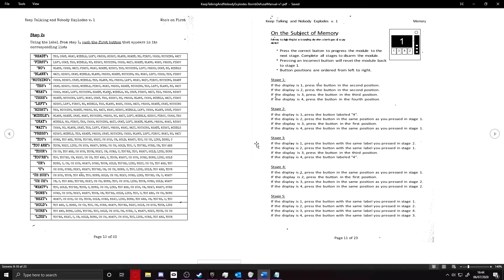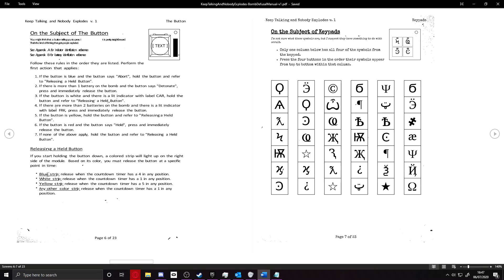Keep Talking And Nobody Explodes | kOF.Notorious & kOF.Readie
kOF - Knockout Force Team